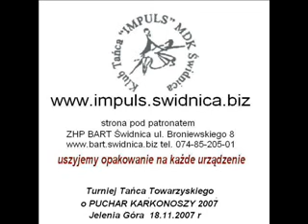2-blok-14-15-kl-e-lac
Turniej Tańca Towarzyskiego o PUCHAR KARKONOSZY 2007
Jelenia Góra 18 listopad 2007 rok